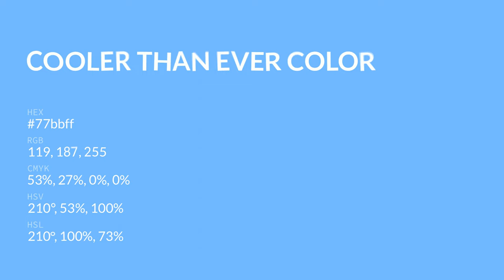Cooler Than Ever color 77bbff hex color - Blue color - Warm color 77bbff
What color is Cooler Than Ever ? 77bbff hex color - Blue color - Warm color 77bbff

Hex 77bbff Color Code is also known as Cooler Than Ever color.

Hex 77bbff Color code in RGB color code model is created after adding 46.67% red color, 73.33% green color and 100.00% blue color.
Hex 77bbff Color code in CMYK color (process color) code model is generated after subtraction of 53% cyan, 26% magenta, 0% yellow and 0% black.